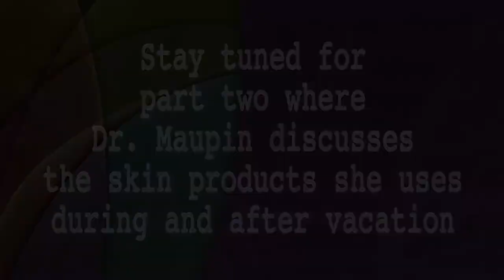How to Make any Vacation Healthier!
There are as many vacations as there are types of people in the world, and we all choose the vacation that makes us or someone else happy. eg.  go to Disneyworld with your kids to fulfill one of their "dreams".

We'll define a vacation as time when you escape the daily routine of working and do something that you need or want to do.

Vacations as time off work, are necessary for everyone to recharge and enjoy like. Too much work, like too much food, and drink is not healthy.  Choice of vacation is determined by budget, time off and psychological needs.

When I was a kid my Mom and Dad and I packed up the rambler and drove to a city where we knew someone, so we could stay at their home instead of a motel.  We'd work our way around the country for 2 weeks, to see friends and avoid paying for a motel.  The weeks of vacation that we didn't do that, we all worked on a project building a deck, re-shingling the house, or planting a garden.  These were clearly my Dad's vacation choices because he was the only one who worked, and therefore needed a vacation.  Those were the days.

Now John and I find places with different topography, an ocean or mountains to go and stay for a week and enjoy the physical and scenic activities that make us feel better and healthier.  Our goals of recharging are the same, but our method is quite different.

Healthy vacations can happen anywhere, but the vacationer has to make it happen.  This is harder in some environments than is others.  Choosing a skiing vacation for example is easier to stay healthy and get exercise than the choice of an all you can eat cruise or visiting grandma who spend her day happily cooking food for everyone to overeat.